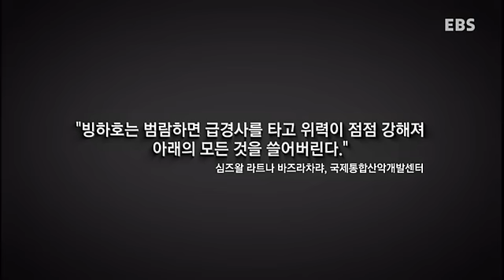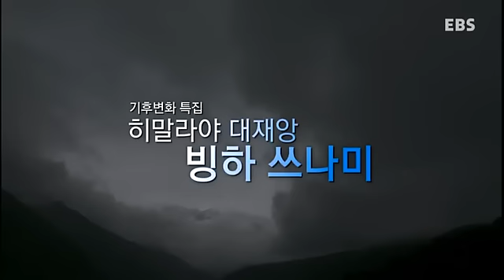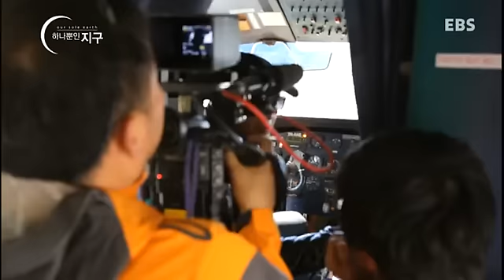하나뿐인 지구 - Our sole earth_기후변화 특집 히말라야 대재앙 빙하 쓰나미_#001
기후변화 특집 히말라야 대재앙 빙하 쓰나미
기후 변화로 인해 만년동안 녹지않은 히말라야의 설산이 녹고있다. 만년설이 녹으면서 생기는 홍수로 피해입는 사람들을 취재해본다.